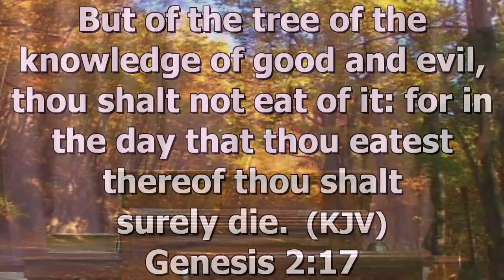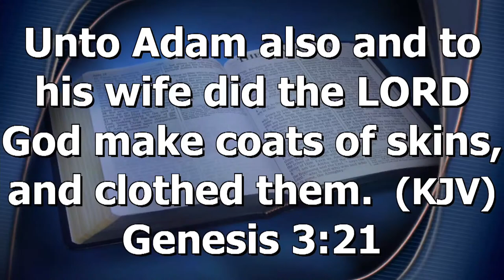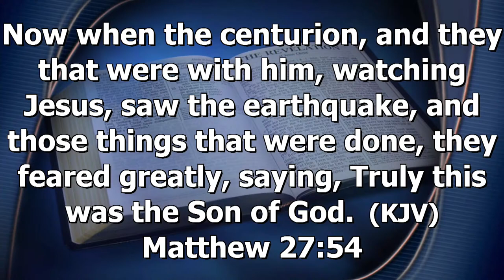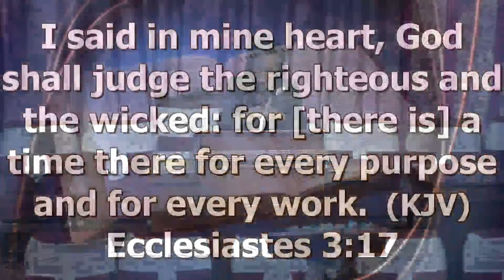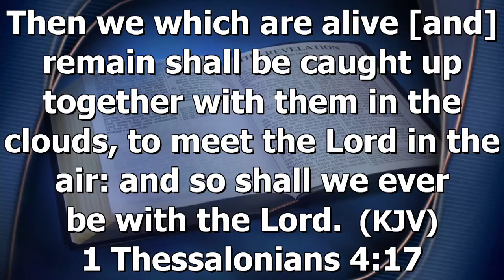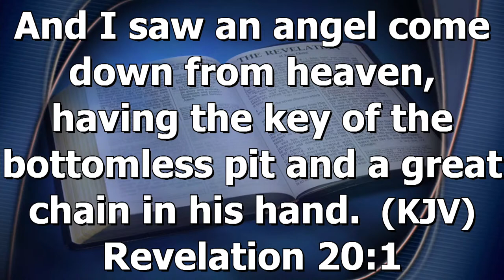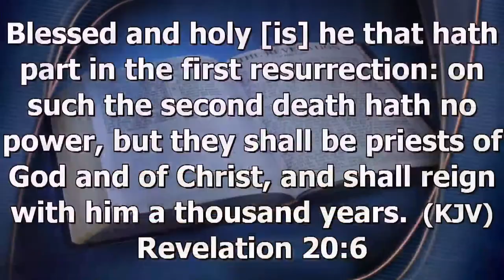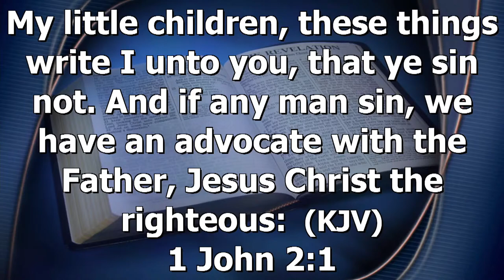"The Scales of Justice | Evangelist Natasha Brown-Alleyne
For Such A Time As This Empowerment Series
Date: Tuesday 24, October 2023
Topic: "The Scales of Justice"
Speaker:  Evangelist Natasha Brown-Alleyne